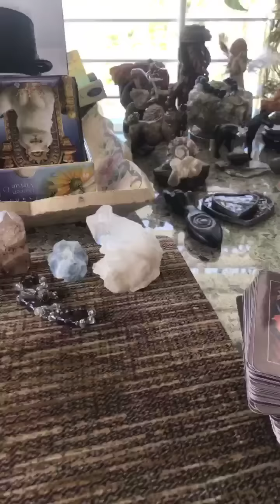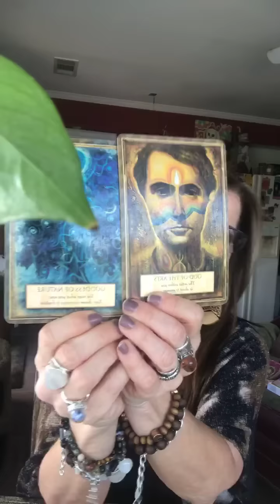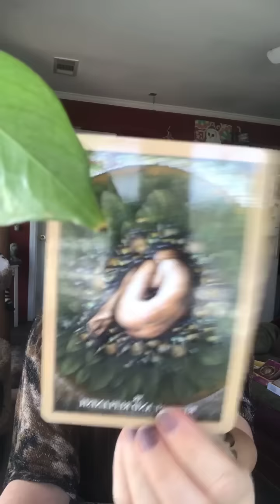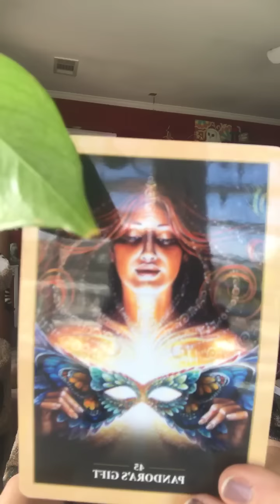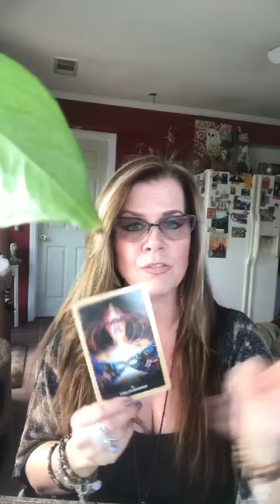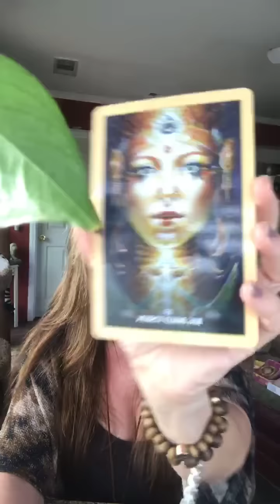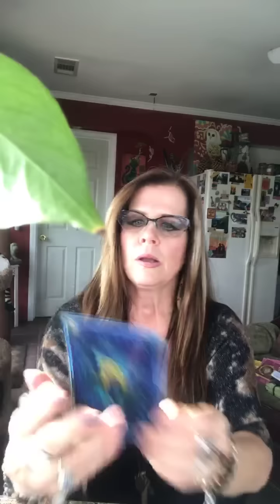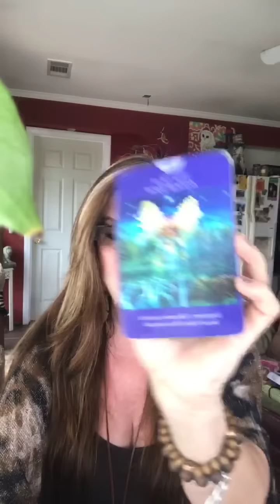All Signs; "Something WONDERFUL Is about To Burst In On The Scene! Be Ready & Open!"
Our Decks; Sacred Rebels, Angel Tarot, Angels Gods & Goddesses
Our Cards; Bring It Into Form, God of Arts, Goddess of Nature, Restore & Replenish, Psychic Protection, Pandoras Gift, Goddess Of Earth, Big Bold Vision, Speak your truth

This was a bit wonky guys, sorry about that1 lol! But there are MANY messages for all of you. Pay attention to the message before hand in regards to what the side messages are for each sign.

Time Stamped;
10 Min 49 Secs- Rutilated Quartz
24 Min 15 Secs- Earth Signs
29 Min 24 Secs- Fire Signs
30 Min 28 Secs- Water Signs
32 Min 47 Secs- Air Signs

35 Min 45 Secs- Blue Calcite
1 Hr 11 Min- Earth Signs
45 Min 02 Secs- Virgo
45 Min 30 Secs- Taurus
46 Min 22 Secs- Capricorn
47 Min 12 Secs- Fire Signs
47 Min 53- Aries
50 Min 24 Secs- Leo
51 Min 30 Secs- Sagittarius
52 Min 33 Secs- Pisces
54 Min 33 Secs- Scorpio
55 Min 30 Secs- Cancer
Didnt Do Air Signs On Blue Calcite?? Sorry!
Aquarius Men- Within the next few Months & Spend more time to experience nature Aquarius Women- Months & Go for the best!
Libra Men= Nothing can stop you now! & Something is uncertain
Libra Women= Days & You are a natural Healer
Gemini Men= Compromise & Follow your dreams
Gemini Women- Commitment & A recovery is indicated

57 Min 34 Secs- Clear Quartz Crystal
1 Hr 07 Min- Capricorn
1 Hr 07 Min 38 Secs- Taurus
1 Hr 08 Min -Virgo
1 Hr 09 Min- Aries
1 Hr 09 Min 36 Secs- Leo
1 Hr 10 Min- Sagittarius
1 hr 11 Min- Water Signs
Male Pisces=Say it like it is & Friends at this time
Female Pisces= We'd like you to wait & A recovery is indicated
Male Cancers-There is an opportunity coming & Fear of commitment
Female Cancers- Choose a different path & You are a natural healer
Male Scorpios=Relax & There is something better coming
1 Hr 12 Min- Gemini
1 Hr 13 Min- Aquarius
1 Hr 14 Min- Libra

1 Hr 18 Min- Bloodstone
1 hr 29 Min- Capricorn
1 Hr 30 Min- Virgo
1 Hr 31 Min- Taurus
1 Hr 32 Min Aries
1 hr 32 Min- Leo
1 Hr 32 Min- Sagittarius
1 Hr 41 Min- Pisces
1 Hr 36 Min- Scorpio
1 hr 38 Min- Cancer
1 Hr 37 Min- Gemini
1 hr 37 Min- Libra
LORD! Forgot Aquarius AGAIN?!??!
Aquarius Men= Financial Issues & A recovery is indicated
Aquarius Women= Putting on a front & Now is the time to focus on you